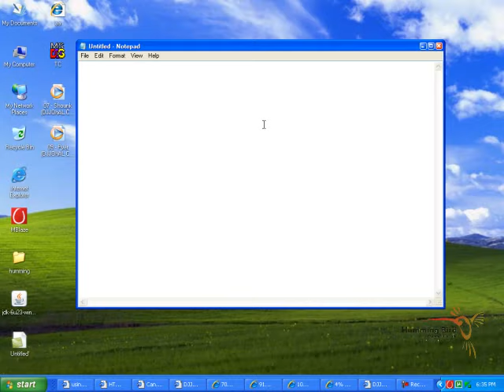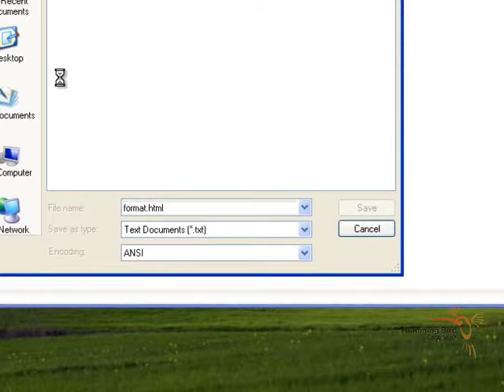HTML full tutorial in Hindi/Urdu | CHAPTER 4 FONT FAMILY IN HTML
In this video you will learn how to make a complete website with HTML and CSS. But, in next video i will tell about Image creation with photoshop, so you can create your own images to use in your website.